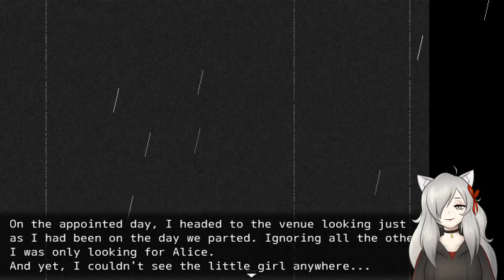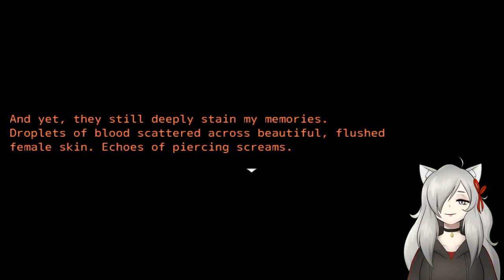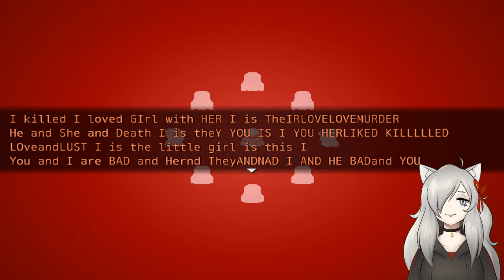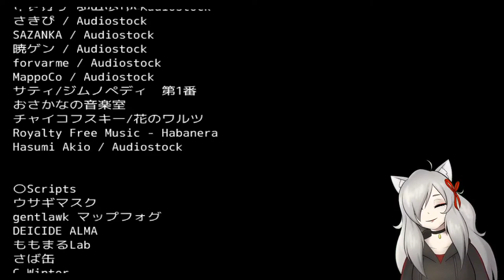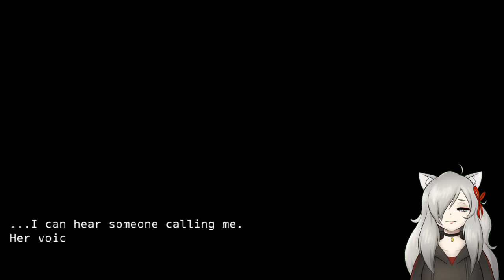[BLACKSOULS 2] Where's Alice? (4)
It is time for new game plus, probably.

This game features mature content and other inappropriate things. Please do not watch if that sort of stuff will offend you. Also please do not cancel me for playing this game, I just want to save the alice and not do anything naughty.

I am a VTuber that usually does not speak. If you have any suggestions for games to play please leave them in the comments.

Channel Point Redeems (You gain points by watching):
!points - tells you how many points you have
!redeem nya (25) - I will say nya.
!redeem tail (50) - My tail will do a thing.
!redeem banana (100) - I will put a banana on the screen for a little while.
!redeem monster (150) - I will make a monster run across the screen.
!redeem hat (150) - I will put a random hat on, this can be stacked.
!redeem hatoff (150) - I will take off the most recent hat.

Chat Rules:
1. Be nice.

Hey this is here but don't do it unless you really really like my content or something. I'll feel bad if you just do it because cute or girl or something

Ending screen and chatting screen song is
Mudeth - Spinning Out of Orbit